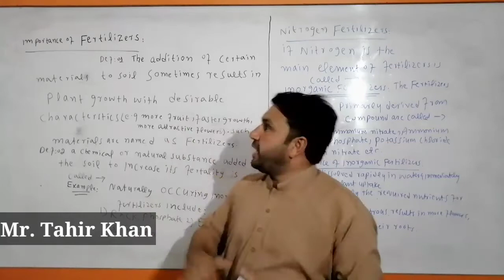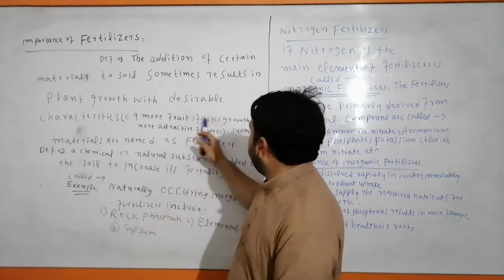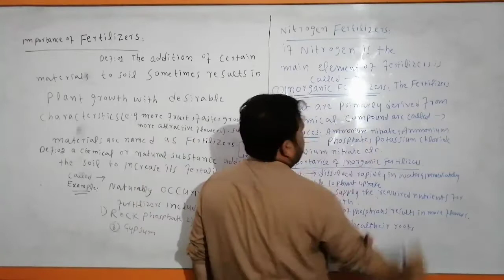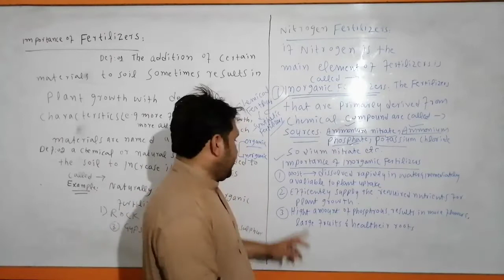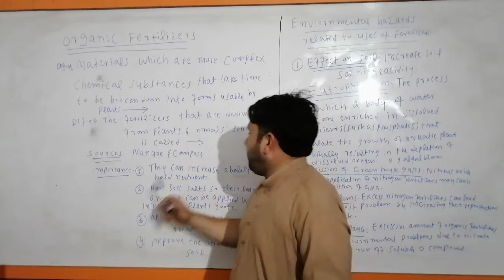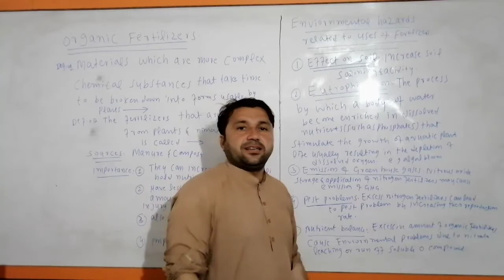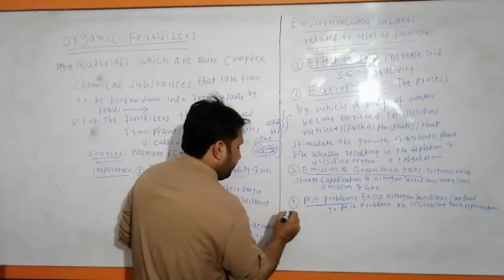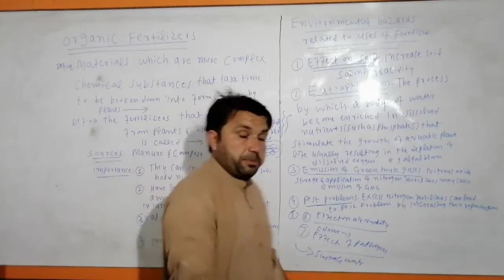Biology class 9th, "Importance of fertilizers & environmental hazards related to its uses" lecture.2